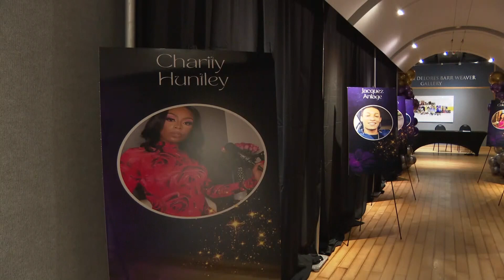'They are the breathless voices': Mother of Jacksonville daughter killed marks first annual Resilie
The gala honored victims who died of gun violence in Jacksonville as the mother who organized the event, says proceeds will be given to the families of the victims.